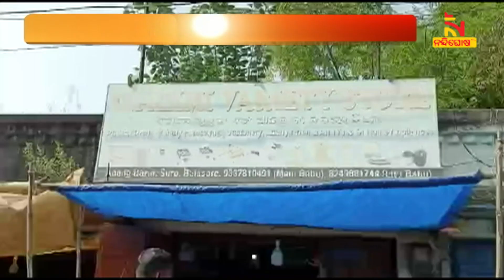ବାଣ ଗୋଦାମରେ ପୋଲିସର ଚଢାଉ, ଲକ୍ଷାଧିକ ଟଙ୍କାର ବାଣ ଜବତ | Cracker Seized | Nandighosha TV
ବାଣ ଗୋଦାମରେ ପୋଲିସର ଚଢାଉ, ଲକ୍ଷାଧିକ ଟଙ୍କାର ବାଣ ଜବତ | Cracker Seized |

* DishTV Channel No: 1367
* Airtel Digital TV Channel No: 611
* TATASky Channel No: 1779
* hathw@y Channel No: 731
* Ortel Channel No: 707
* Videocon d2h Channel No: 840
* SITI Channel No: 17 & 458
* GTPL Channel No: 719
* SUN Direct Channel No: 667
* Asianet Channel No: 219